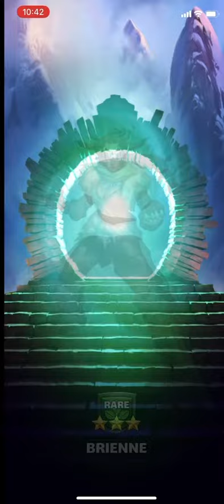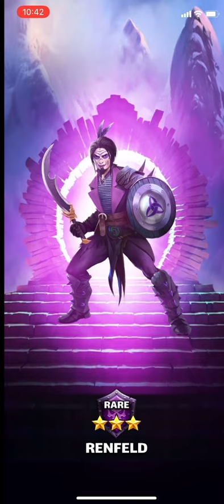Empires and Puzzles 26 Three Kingdoms Summons